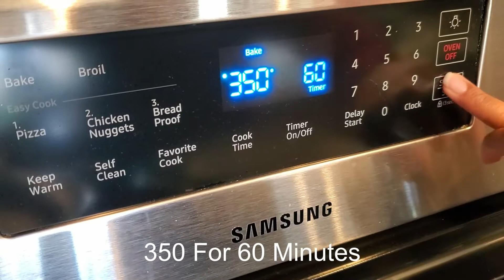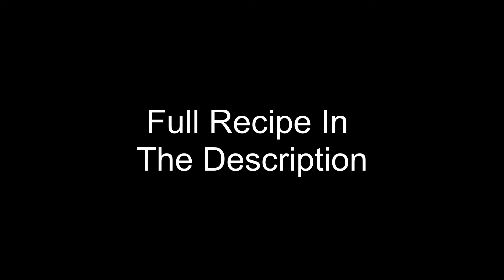Chocolate Protein Bread Healthy Meal Prep Low Calorie Snack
Healthy Chocolate Protein Bread meal prep low-calorie snack made with protein powder
Dymatize protein powder
Baking Pan Set
Immersion hand blender

8 slices of this delicious Protein Bread Chocolate flavor. This recipe is around 154 calories per slice, 3 grams of fat, 23 grams of carbohydrates, and 10 grams of protein.

This healthy Protein Bread Chocolate Flavor meal prep recipe is full of flavor and packed with protein. This is a super delicious meal prep snack that you can pack in your lunch bag as an afternoon snack. You can also have it for breakfast with a cup of coffee or almond milk.

The Meal Prep Ninja is a participant in the Amazon Services LLC Associates Program, an affiliate advertising program designed to provide a means for sites to earn advertising fees by advertising and linking to Amazon.com. This does not cost you a thing! Shopping through our links is an easy way to support The Meal Prep Ninja and we appreciate and are super grateful for your support!